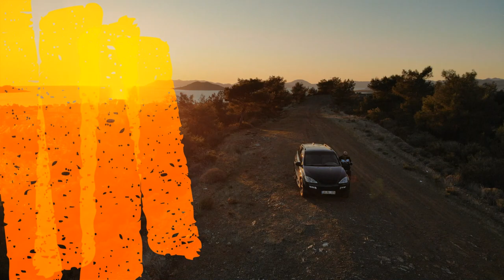SsangYong Kyron 4*4.......................